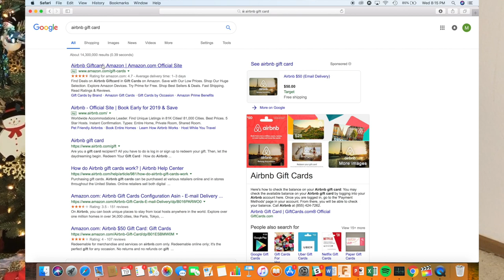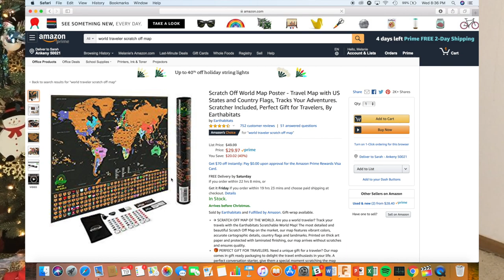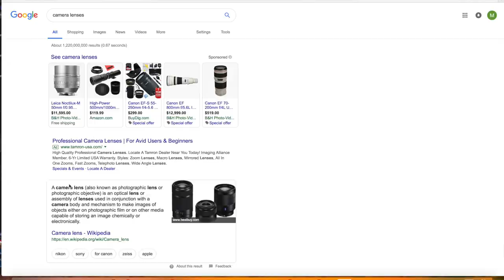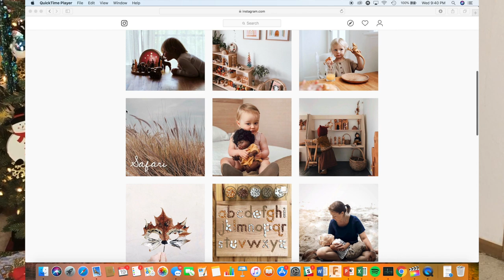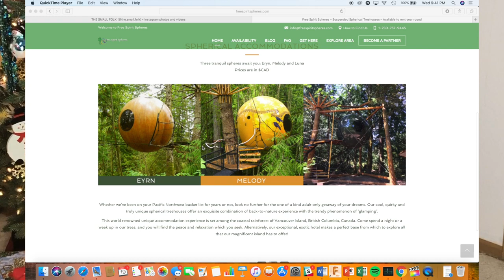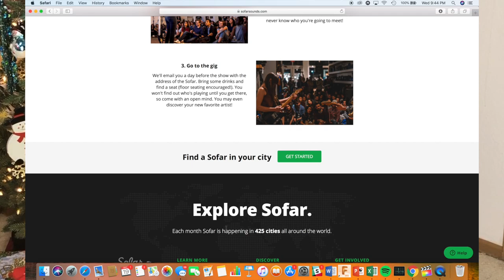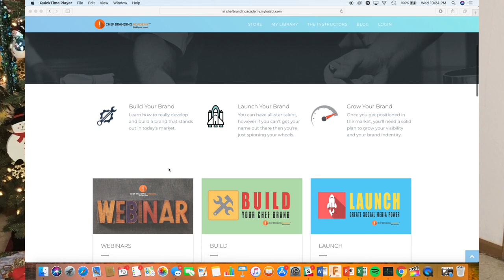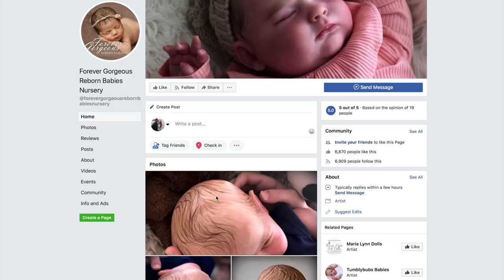HOLIDAY GIFT GUIDE 2018 || 50+ LAST MINUTE IDEAS!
Merry Christmas and Happy Holidays!! In case you are looking for last minute gift ideas, I hope this gives you some inspiration and ideas :) Let me know in the comment section below what you're buying for your loved ones!

Camera I used: iPhone X

If you have any requests for upcoming videos or challenges, I would love to hear about them in the comments! Your support means so much to me! Xxxx.

♡ Hire me as your wedding, event, portrait, family, or special occasion photographer/videographer!

- xoxo, Melanie